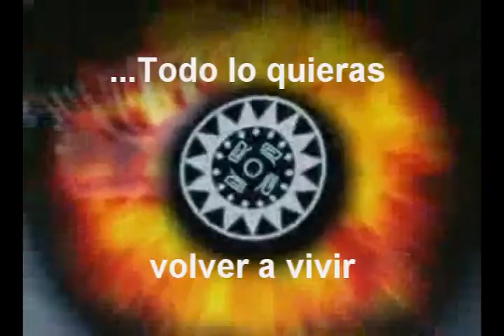EN LA PLAYA LA CANGREJERA